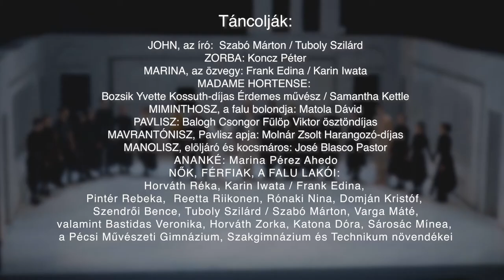Pécsi Balett / Ballet Pécs: ZORBA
táncjáték 2 részben

Bemutató:
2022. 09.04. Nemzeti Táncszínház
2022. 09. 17. Pécsi Nemzeti Színház

Zeneszerző: Mikis Theodorakisz
A librettót Nikosz Kazantzakisz Zorba, a görög című regénye nyomán írta:
Böhm György Jászai Mari- és Nádasdy Kálmán-díjas
Dramaturg: Uhrik Teodóra Kossuth- és Liszt-díjas Érdemes művész
Díszlettervező: Cziegler Balázs
Jelmeztervező: Túri Erzsébet
Asszisztens: Kovács Zsuzsanna
Madame Hortense koreográfia: Bozsik Yvette Kossuth-díjas Érdemes művész
A rendező munkatársa: Vincze Balázs Harangozó-díjas Érdemes művész
Rendező-koreográfus: Juhász Zsolt Harangozó-díjas, Zachár Lóránd Harangozó-díjas

JOHN, az író: Szabó Márton / Tuboly Szilárd
ZORBA: Koncz Péter
MARINA, az özvegy: Frank Edina / Karin Iwata
MADAME HORTENSE: Bozsik Yvette Kossuth-díjas Érdemes művész / Samantha Kettle
MIMINTHOSZ, a falu bolondja: Matola Dávid
PAVLISZ: Balogh Csongor Fülöp Viktor ösztöndíjas
MAVRANTÓNISZ, Pavlisz apja: Molnár Zsolt Harangozó-díjas
MANOLISZ, elöljáró és kocsmáros: José Blasco Pastor
ANANKÉ: Marina Pérez Ahedo
NŐK, FÉRFIAK, A FALU LAKÓI: Horváth Réka, Karin Iwata / Frank Edina, Pintér Rebeka, Reetta Riikonen, Rónaki Nina, Domján Kristóf, Szendrői Bence, Tuboly Szilárd / Szabó Márton, Varga Máté,
valamint Bastidas Veronika, Horváth Zorka, Katona Dóra, Sárosác Mínea, a Pécsi Művészeti Gimnázium, Szakgimnázium és Technikum növendékei

A Zorba a Pécsi Balett és a Pécsi Nemzeti Színház koprodukciójában, a Nemzeti Kulturális Alap támogatásával jött létre. Az előadás budapesti bemutatója a Nemzeti Táncszínházban közös programként valósult meg.